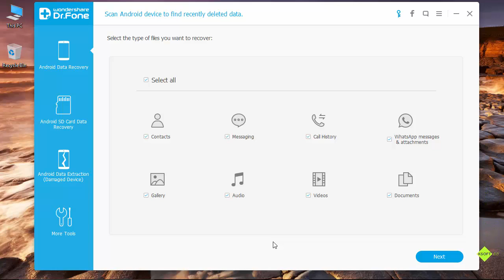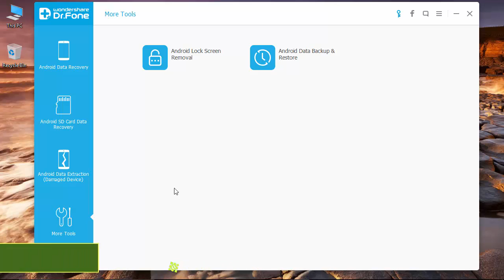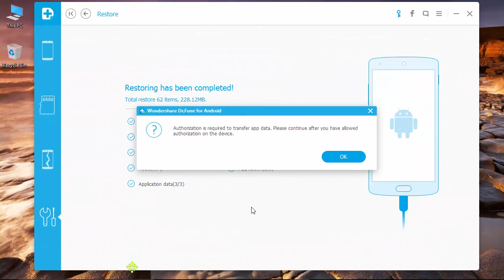Backup and Restore Everything on OnePlus 3 Easily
In case of data loss, the best way is to backup your smartphone usually. With Dr.Fone for Android, you can backup all your OnePlus 3 content to computer at ease. Moreover, all the files can be restored as you nee.